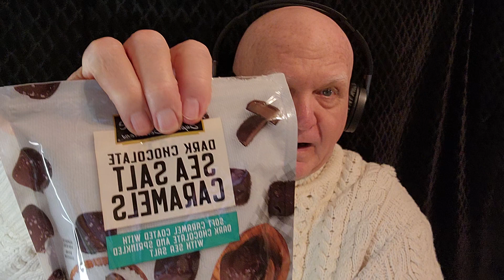Reading the Bible together in 2023 1 Corinthians chapters 14-16. - O.T. readings each morning. COME!